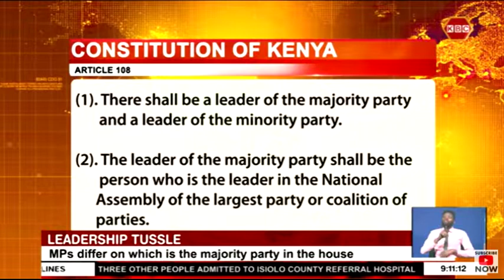Leadership tussle | MPs differ on which is the majority party in the house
A showdown between Kenya Kwanza Alliance and Azimio la Umoja One Kenya coalition party is looming in the national assembly over who will be the majority party. While MPs allied to the ruling Kenya Kwanza Alliance argue that United Democratic Alliance party has the highest number of members, those allied to Azimio One Kenya maintain that majority of members are elected under parties registered in the azimio la Umoja One Kenya Coalition party. And as Gichuki Wachira reports, the ruling coalition says it will amend the Political Parties Act to recognize defections after elections.